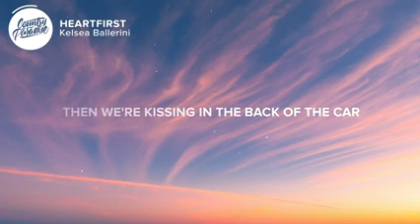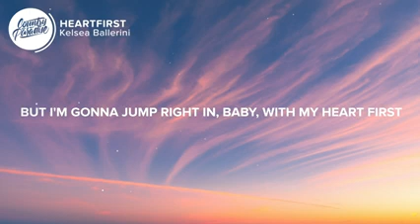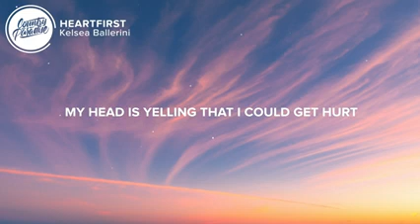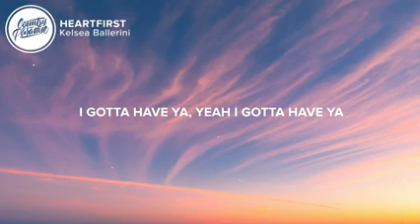Heartfirst_ Kelsea Ballerini (lyrics music video)